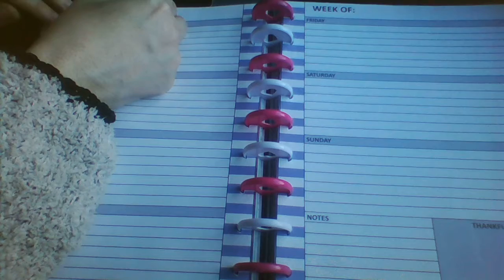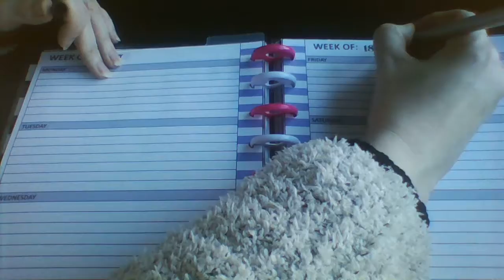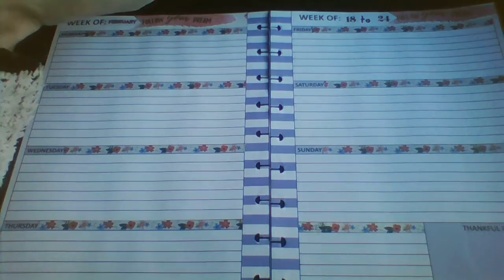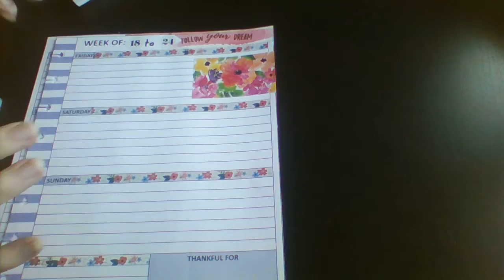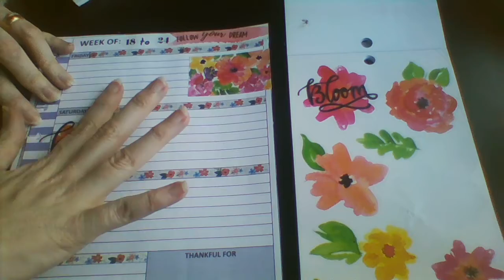Plan with me in my classic happy planner Feb 18th to 24th.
Hi, Join me while I plan my weekly spread in my classic horizontal happy planner. I use only MAMBI stickers this week. I use this DIY planner as a journal.